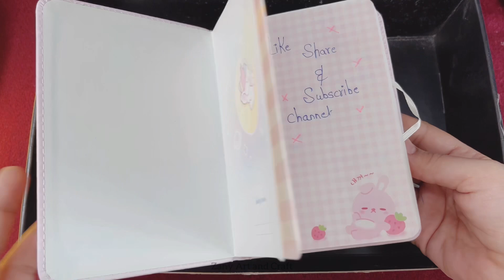Bunny School kit vs Bunny Craft kit 🤩